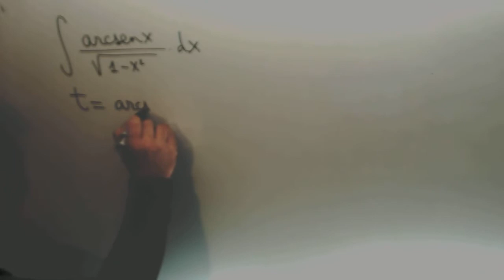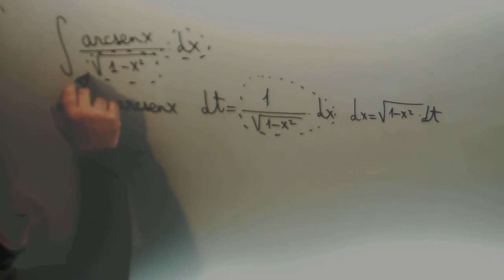Integral Cambio variable arcoseno Matematicas II Academia Usero Estepona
Integral Cambio variable arcoseno Matematicas II